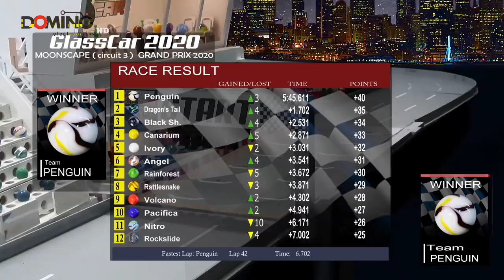Super Imdle Songs 77 La Paz 19-7-2022